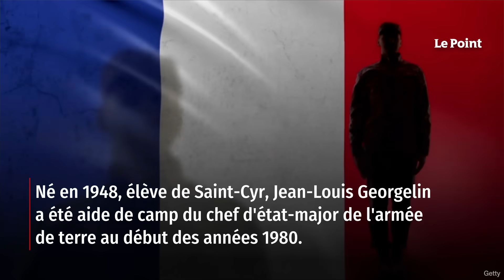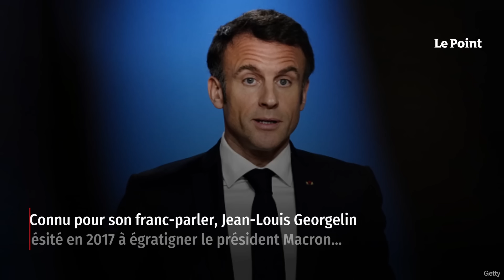Mort de Jean-Louis Georgelin, général en charge de la reconstruction de Notre-Dame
Il avait été nommé « Monsieur reconstruction » de la cathédrale Notre-Dame. Le général d'armée Jean-Louis Georgelin est décédé vendredi 18 août à l'âge de 74 ans lors d'une randonnée dans les Pyrénées, a indiqué samedi le parquet de Foix (Ariège) à l'AFP. « Le PGHM (peloton de gendarmerie de haute montagne) est intervenu sur les pentes du Mont-Valier […] et a découvert le cadavre d'un homme qui a été formellement identifié comme étant le général Georgelin », a indiqué un représentant du parquet de Foix, précisant que la piste accidentelle était privilégiée. Retrouvez-nous sur : - Youtube - Facebook - Twitter - Instagram - Tik Tok - LinkedIn